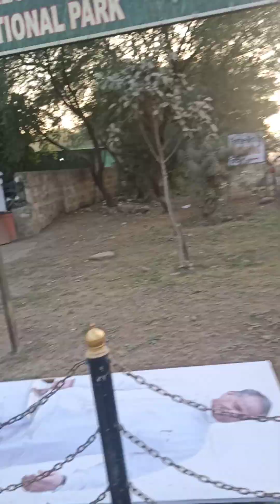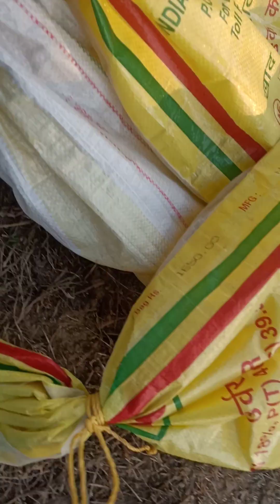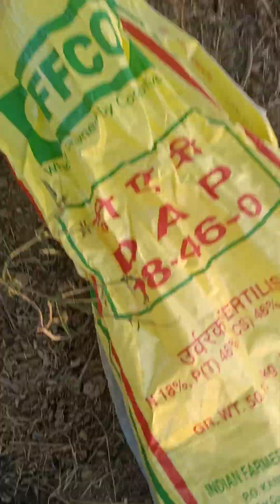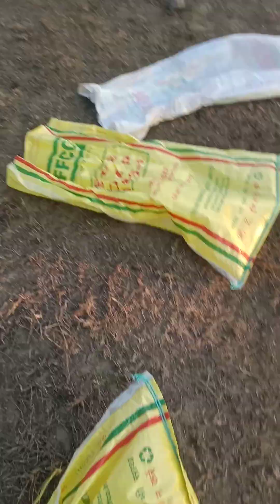pH 9024250618 🐍🐍🐍 nag nagin khagari gaon nadbai Bharatpur se pakda tha ab chhodate hue